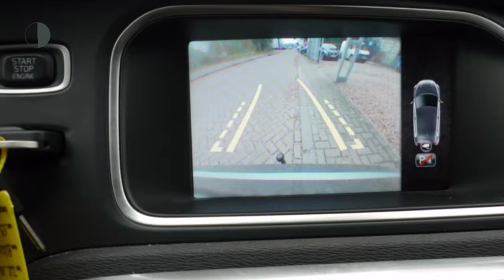Volvo V40 1.6 D2 Momentum Leer Business